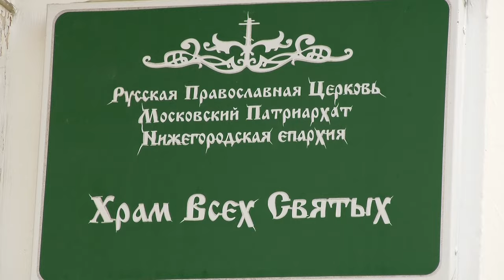28 ноября у православных начался Рождественский пост